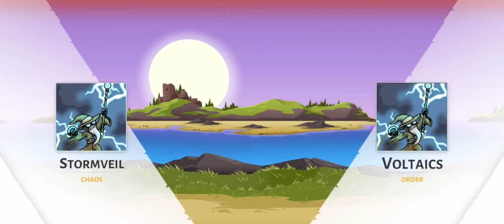Goofing Around With Voltaic Showdown | Insane Difficulty | Stick War 3